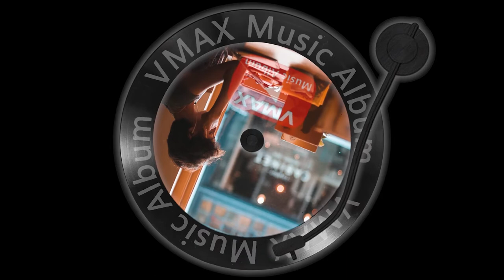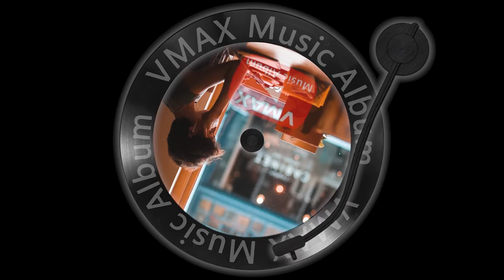[YouTube Relaxing Music] How to have more concentration and memory for study or work?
Difficult to concentrate and no memory for your study or work? This music can create a positive mood, indirect boost the memory formation to help you focus and more concentrate with study, work or read.  Playing our study music, it can help reduce examination anxiety, stress relief and bring positive changes.

VMAX Music Album collects the different countries, different styles' Soothing music, Relaxing Sleep Music, Calming Music, Morning Music, Yoga Music, Nap or Afternoon Tea Music, Sunset Music, Lullabies (Lullaby Music), Sleep Music, Sleep Meditation, Meditation Background Music, Study Music with Nature Sounds (Wave, Stream, Soft Sounds of rain, Waterfalls Music) in the world.  These are suitable for  listen in everyday (7 days 24 hours in a year).  We provide the different kinds of relaxing sleep music, calming music, stress relief music, spa music and yoga music with a soothing melodies for helping you to have a deep sleep and release the stress.  The binaural beats and delta waves of VMAX Music Album provide a  relaxing therapy for stress, it becomes the best healing meditation music relax mind body for healing your aura for stress relief, attract positivity to boost your aura field, building your positive energy and peaceful for bringing positive changes in your life.

VMAX Music Album meditation and healing YouTube channel offers you the best meditation, healing, relaxing and sleep music. During a meditation session using binaural beats, the resulting frequency lands between 4-8Hz, this frequency is perfect for relaxation.  Let you to release stress, anxiety, insomnia and depression. Our music are collected with different kinds of Chinese and Western instruments including Erhu, Dizi, Pipa, and Suona, beautiful piano, flute melody, harps, relaxing bells and etc. These relaxing music will help you to relief stress or relief your negative feelings like anxiety and help to enhance positive energy in you.  It also will boost your positive energy for meditation.  You will learn how to find inner peace and heal yourself through the capability of music.

When your baby is crying difficult falling asleep or calm down before bedtime, we suggest our lullabies or calm music to help your baby sleep quickly for soothing relaxation and experience the benefits of deep sleep music and relaxing sleep music. Lullabies are not for the baby only, it's a music for pets too. It can be a dog calming aid, help your pet sleep, relax and calm your pets also.

During stressful times, calming music and sleeping music can be really helpful for improve your sleeping quality and these soothing music is a meditation for sleep and stress relief.  And you can enjoy our relaxing music in a spa for soothing relaxation also.   VMAX Music Album offers calming music with nature sounds and meditative instrumentals for a nap or refreshing sleep meditation music for supporting you and make you relax to achieve Zen meditation, spa music, massage music and etc.  VMAX Music Album can tackle stress, anxiety and panic attack with healing relaxation music to lift the mood and relieve stress.

Thank you very much for enjoying our VMAX Music Album and welcome to leave any feedback to us for improvements.  Your opinion is very important for us.  We promise to post a new song at least 3 times per week  Thanks again.